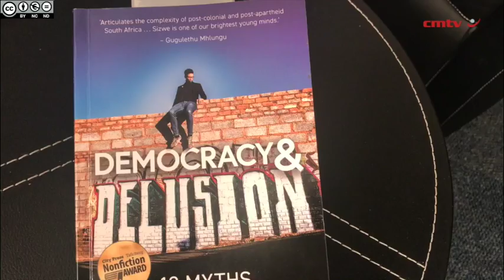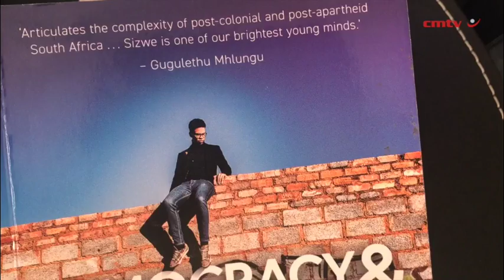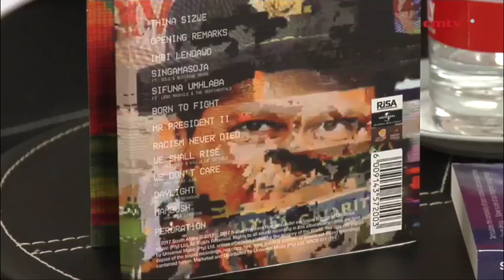Democracy and Delusion: 10 Myths in South African Politics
A fresh, different perspective on South African politics.

Many common political arguments come pre-packaged in a very old and dusty box – and in this book, Sizwe Mpofu-Walsh sets out to dismantle that box.